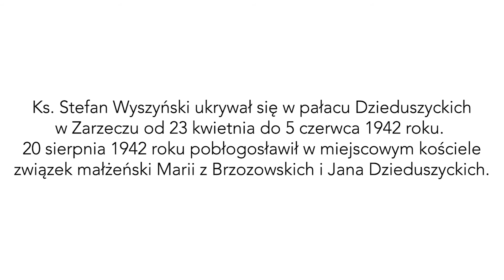Ksiądz Stefan Wyszyński w Zarzeczu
Ks. Stefan Wyszyński ukrywał się w pałacu Dzieduszyckich w Zarzeczu od 23 kwietnia do 5 czerwca 1942 roku. 20 sierpnia pobłogosławił w miejscowym kościele związek małżeński Marii z Brzozowskich i Jana Dzieduszyckich. O pobycie przyszłego Prymasa u Wandy i Włodzimierza Dzieduszyckich opowiadają świadkowie tamtych wydarzeń: Jadwiga Bernhardt, Katarzyna Herbert, Anna Dzieduszycka- Machnik i Agnieszka Morawska.